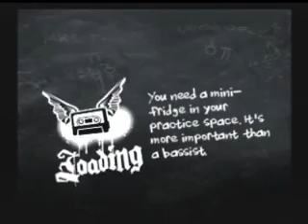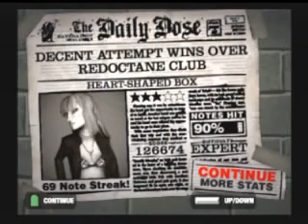guitar hero 2-heart shaped box(hyperspeed)